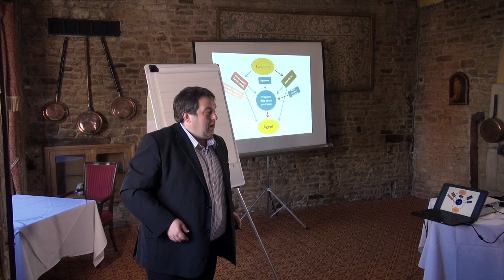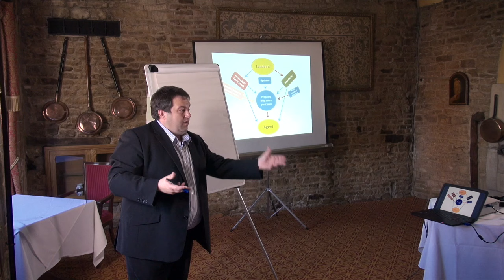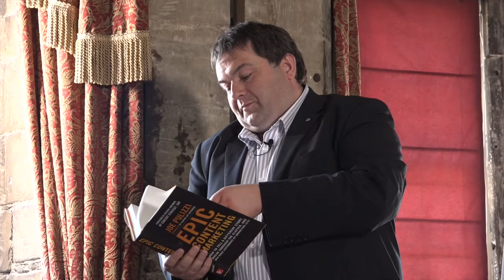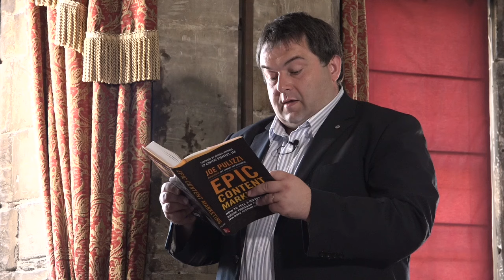LETTING AGENT TRAINING VIDEO Pt.1 - Get More Landlords for your Agency Workshop - July 2015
On the 3rd of July 2015, 35 letting and estate agents came together in Grantham. All of the agents were advocates of the 'Landlord Farming' style of letting/estate agency marketing, a technique that will attract new landlords to your lettings agency, increasing the letitngs agency turnover .AND, if you run an estate agency alongside that, improve that turnover as well.